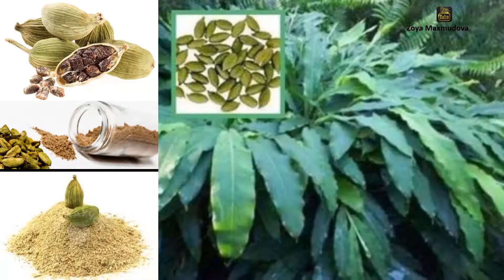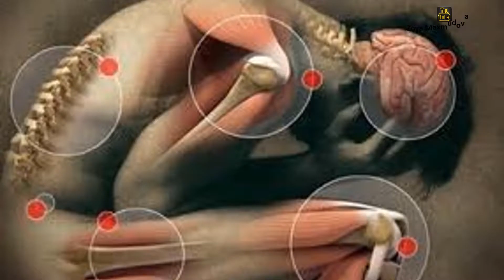Hil ədviyyatının bilmədiyimiz faydaları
Bir çoxlarımız,adətən Novruz Bayramında bişirdiyimiz bayram şirniyyatlarına hil adlanan ədviyyat qatırıq. Xəmirimizə qatdığımız bu ədviyyatın tərkibini, faydalarını bilmək, məncə çoxumuza maraqlı olar.

Hil, zəncəfil fəsiləsindən olan çoxillik bitki cinsidir. Gövdəsinin uzunluğu 4-5 metr, meyvəsinin uzunluğu isə 1-4 santimetrdir. Qabığının rəngi sarımtıl yaşıl, toxumunun rəngi qırmızımtıl-qəhvəyidir. İyi kəskin, dadı yandırıcıdır. Qurudulmuş meyvənin 20-53%-ni qabığı, 47-80 % - ni toxumu təşkil edir.
Hilin vətəni Hindistandır. Ancaq Hindistanla yanaşı Şri-Lankada, Çində, Afrikada və Amerikada da becərilir. Hilin istifadə edilən əsas hissəsi onun toxumudur. Ancaq toxumları qabığından ayrıldıqdan sonra tez ətrini itirdiyi üçün qabığı ilə bir yerdə yığılır. Hil toxumunun tərkibi faizlə aşağıdakı kimidir.

Azotlu maddələr 11-15 %

Yağ 1-2 %

Efir yağlari 3.5 %

Karbohidratlar 35-60 %

Şəkər 0.5-0.8 %

Nişasta 30-50 %

Pentozanlar 4-7 %

Pektinli maddələr 0.5 %

Sellüloza 11-19 %

Üyüdülmüş toxumundan həm yeyinti.həm də tibbdə geniş istifadə olunur.Hil həm də zəfəran və vanildən sonra üçüncü ən qiymətli ədviyyatdır.

FAYDALARI:

Antiseptik təsirə malikdir.

İştahanı açır.

Həzmi asanlaşdırır.

Mədə və bağırsaqların fəaliyyətini nizamlayır.

Sidikqovucu və qazqovucu təsirə malikdir.

Başağrısını aradan qaldırır.

Ağıza dad verir.

Ağız qoxusunu aradan qaldırır.

Ağciyərləri təmizləyir.

Tüpürcək axınını sürətləndirir.

Xərçəngə qarşı faydalıdır.

Zökəmə və qripə qarşı faydalıdır.

Ən yaxşı ağrıkəsicidir.

Yaddaşı möhkəmləndirir.

Böyrəkləri təmizləyir.

Yuxusuzluğu aradan qaldırır.

Sakitləşdirici təsirə malikdir.

Revmatizma ağrılarını aradan qaldırır..

Miqrenin müalicəsinə kömək edir..